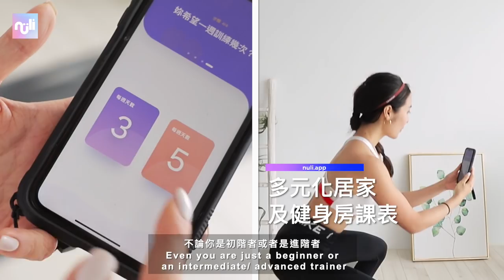15分鐘徒手燃脂高強度下肢訓練(含伸展) 消水腫、緊實腿部 | 15min high intensity lower body workout (no equipment needed)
嗨大家好我是May～ 今天要帶來一套高強度的下肢燃脂訓練! 主要針對我們的下半身肌群，以及腿部的伸展。這套運動帶有跳躍、提高心率的動作、不需任何器材徒手即可完成 ！
Today I’m showing you guys a 15min high intensity lower body workout
This workout mainly targets our lower body strength
There will be some jumping exercises in the middle to raise up your heart rate.
No equipment needed in this workout. Only using bodyweight.
在開始今天的訓練之前，想跟大家推薦專為女性設計的健身app- Nuli app :
優美精緻的介面 有客製化的居家/健身房課表 可依個人狀態選擇初階/進階菜單
還有省時訓練以及每週挑戰 讓運動充滿動力來源！
在臉書社群中更有上千萬女性分享自己的運動旅程 彼此互相加油打氣 跟著我們一起加入 Nuli community 吧:) (加入享十四天免費試用)

Before starting the workout ,I’m introducing a great app , Nuli app, which is specially designed for women.This app has beautiful interface. Moreover, there are diverse home and gym workouts you can choose from. Even you are just a beginner or an intermediate/ advanced trainer, you can easily fine workout that suits you. come join us! download it
15分鐘下肢燃脂高強度訓練(含伸展)
以下動作每個40秒休息20秒
High knee pause
Lateral squat jump
Alternative Squat walks
Lunge pauses high knee
Split squat jump
Alternative side lunge
Alternative overhead squat
X cross jumps
Single leg deadlift hold (right)
Single leg deadlift hold (left)
Squat pauses starfish jump